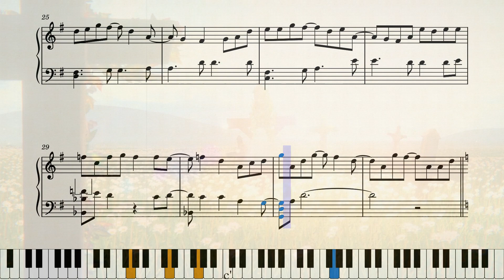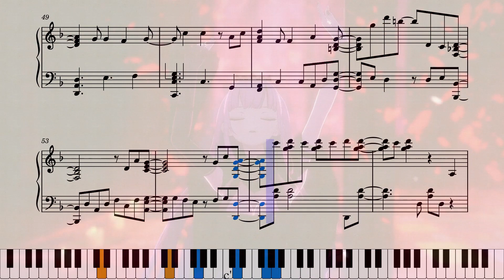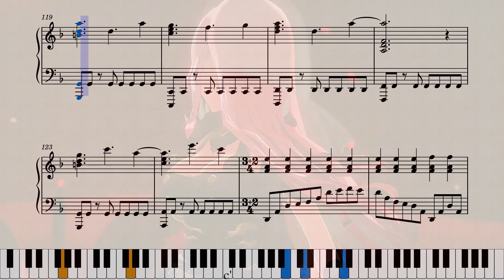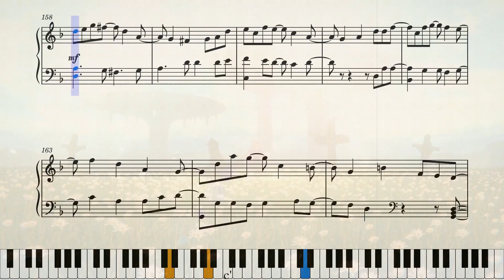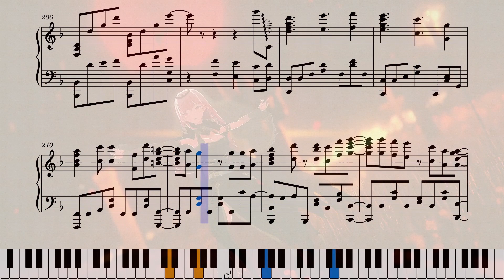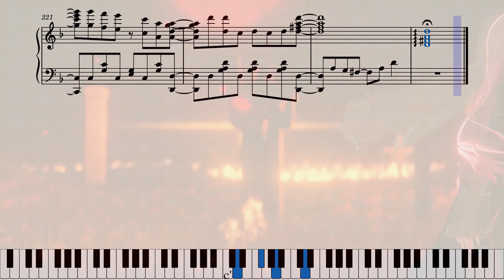UnAlive – Calliope Mori [piano]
I. General thoughts

I'm sorry it took longer than usual. I had a hard time including all the melodies I wanted to without sounding too bad. I hope the effort was somewhat worth it.
In 1:45 (b. 79), the right hand is muted. I honestly don't know how why that happened, sorry for that!

II. In-depth comments (if something this boring interests you lol)

As always, this arrangement is pretty faithful to the original. The secondary melody in the right hand during the verse (0:23, b. 17) is just a transcription of the piano in the original for example. The same goes for the bassline in the chorus, which is just the violin in the original (0:55, b. 41). The first two verses and choruses are nearly identical apart from a few notes I inserted. Now, I know the violin obviously cannot play that low, but here's the reason I did that. I deliberately made the first two choruses a bit easier by having the violin melody as the bass and let the right hand only play the main melody, so essentially only two voices. That way I can let it culminate in the 3rd chorus (4:07, b. 182) by having the violin melody as the highest one as intended, a few bass notes to give to give the whole piece some foundation and lastly the melody Calli sings sandwiched in between those. Additionally, in 4:43 (b. 211-212) or 4:51 (b. 215) I changed some notes to squeeze in the lines "もう戻れない" and "In Death, I’m somehow more alive" if you listen closely.

I basically just described "three-hand technique", which is something I vastly prefer over just arpeggio, octave or even chord spamming. Not that there's anything wrong with that, if you like it, then go for it (arpeggios are good, but a bit overused imo, also I'm not good enough at those yet). In my arrangements you'll mainly see those things during the last chorus or short instrumentals.

Since the first two verses are arranged super simple (the left hand literally only plays one note, which faintly follows the rhythm of the drums), let's talk about the 3rd one. It's the only time I used arpeggios here for over one bar (I just stole it from Chopin). Should I have gone double-time?
I honestly don't know the time signature. I originally continued with 4/4, then thought of two bars of 4/4 followed by one bar of 2/4. 5/4 or 10/4 was also an option for me, in the end I just chose 3+2/4 on a whim. CaptainMeow suggested 3+3+2+2/4, which in retrospect also sounds pretty logical. In the end, it's probably best to just use 10/4 and call it a day :D

Lastly, the Pre-Chorus (3:57, b. 173) is definitely my favorite part. I always love it when the melody is played in a lower register than usual with the left hand while the right hand plays a soothing accompaniment. It's the section where everything is played softly before the forte hits one last time.

If you've read this far, then big thanks for that! Honestly! Please tell me if you did, I usually spend a lot of time writing these.

III. Credits:
◆ Vocals, Lyrics, Rap and Direction: Calliope Mori (@moricalliope)
◆ Producer, Engineerer: Elliot Hsu (@Leigendar)
◆ Music Video: Nonoru (@nonolu41)
◆ Subtitling: T-chan